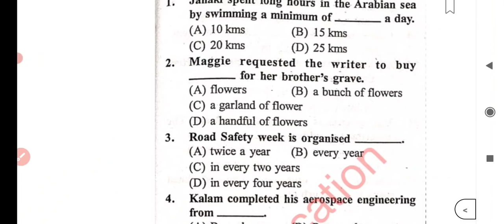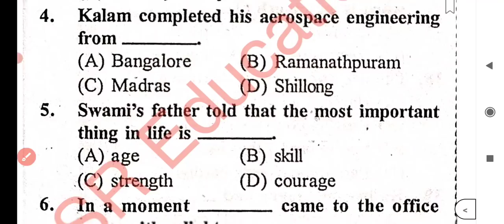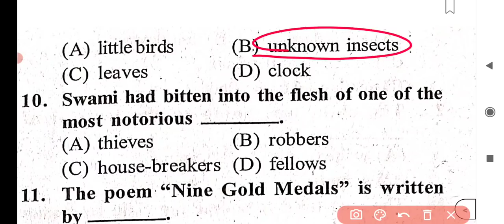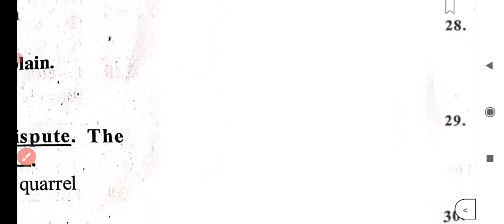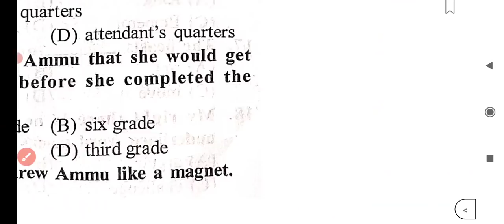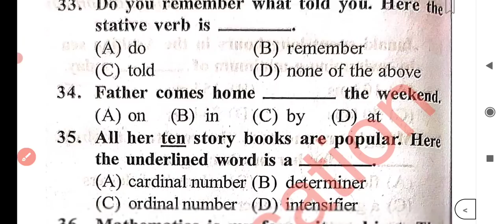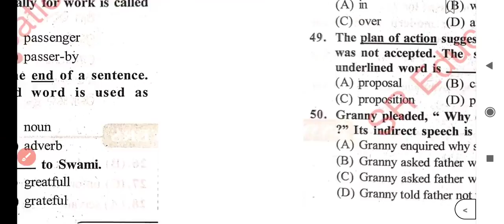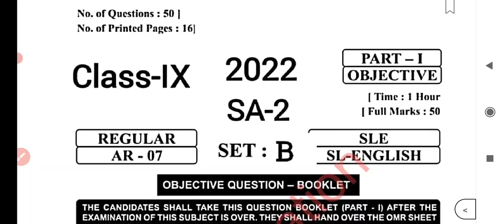9th class SA-2 Question paper 2022 || 9th class SA2 English question paper || English Set-2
9th class SA-2 Question paper 2022 || 9th class SA2 English question paper || English Set-2

9th class SA2 ENGLISH QUESTION PAPER